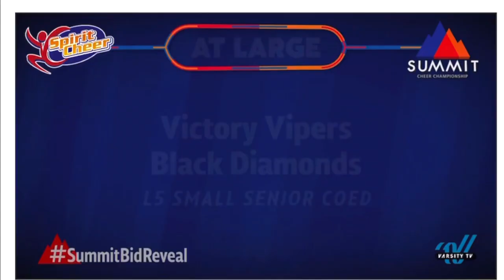Cheer Comp Vlog: Spirit Cheer W/ ECE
Spirit Cheer NJ was a success! Performance videos are from Varsity tv!